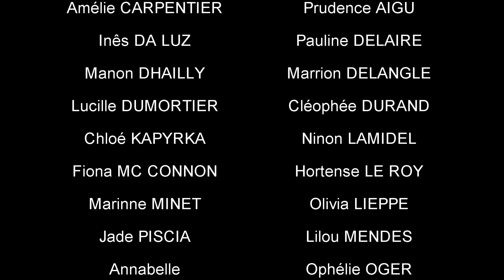Educationmusicale - Série Chant choral : Les Séquoias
Chœur de lycéens
Lycée Boucher-de-Perthes d'ABBEVILLE (80)